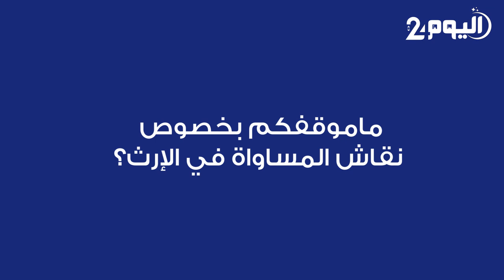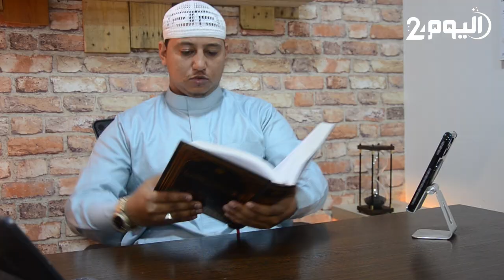ياسين الدهـن: الإلتزام بالشرع ضروري في تعديل المدونـة وتطبيقه مطلب لم يعرف عنه سوى القليل